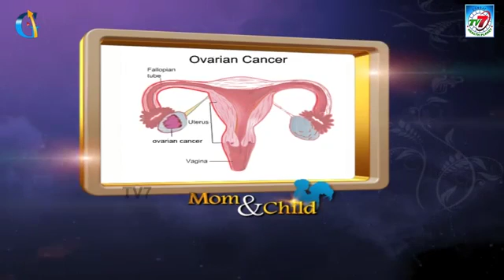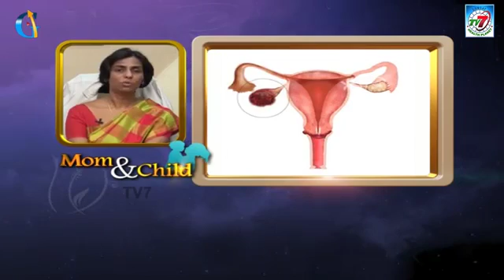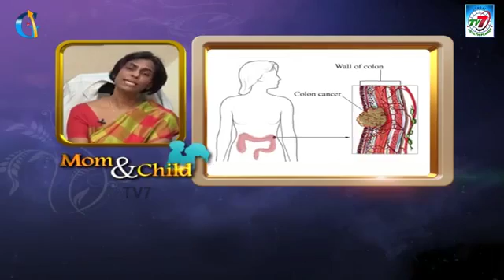What Is Ovarian Cancer? part 1- Dr Manjula Anagani - MaxCure Suyosha Hospital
Health talk about Ovarian cancer @ Tv7 Health planet by Padma Shri Dr. Manjula Anagani , M.D. FICOG, Head of the Dept., Chief Gyn, Obst, Lap Surgeon& Infertility Specialist, Pelvic-Uro-Gyn-Endo-Onco-Surgeon @ MaxCure Suyosha Woman and Child Hospital, Madhapur, Hyderabad.